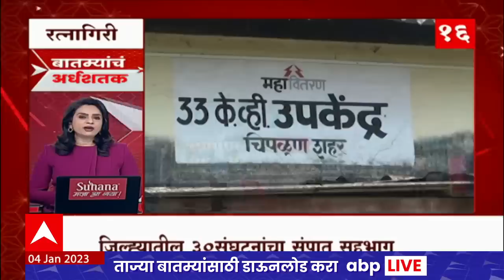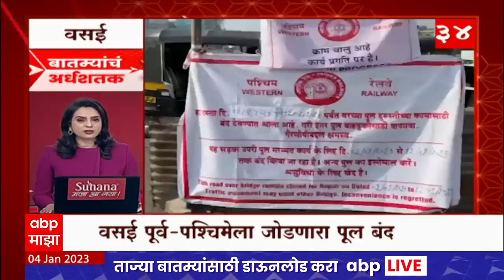TOP 50 : महत्त्वाच्या 50 बातम्यांचा वेगवान आढावा : बातम्यांचं अर्धशतक : 04 जानेवारी 2023 : ABP Majha